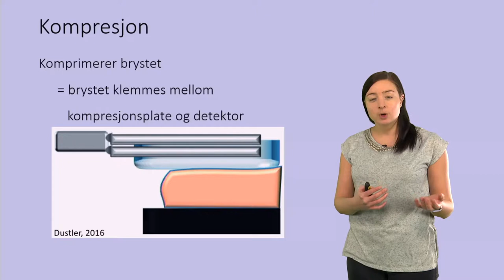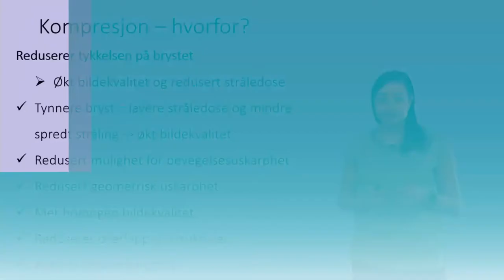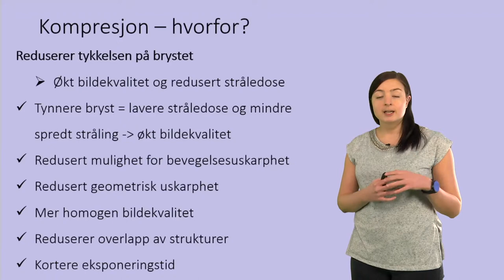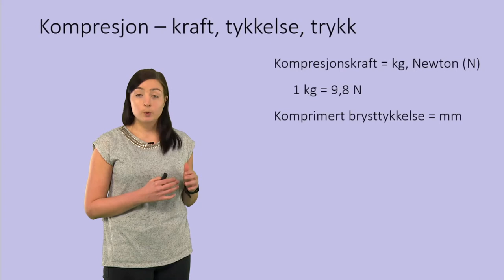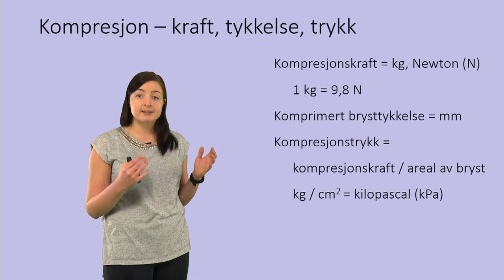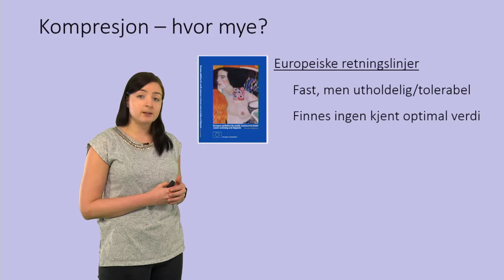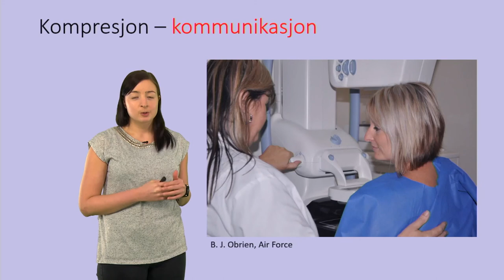Kompresjon i mammografi